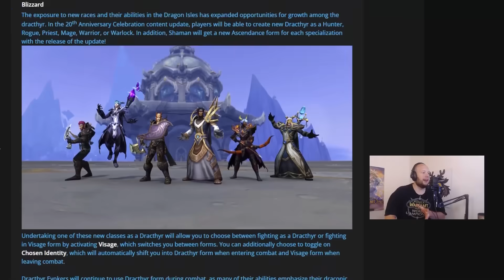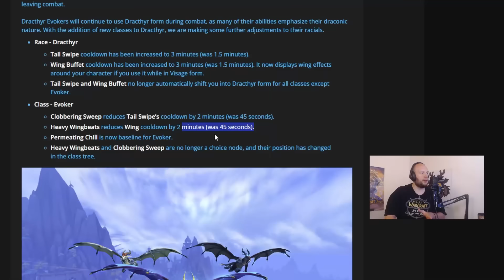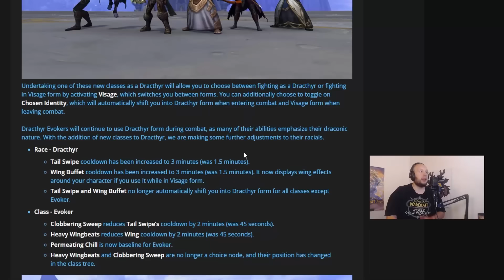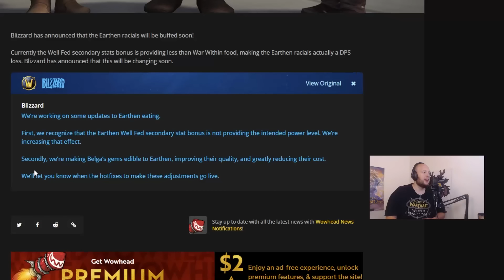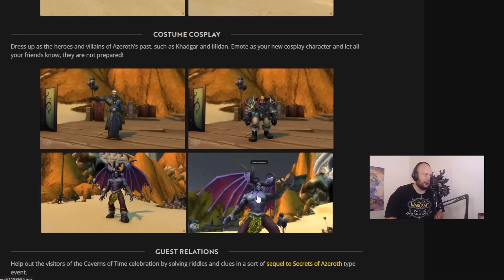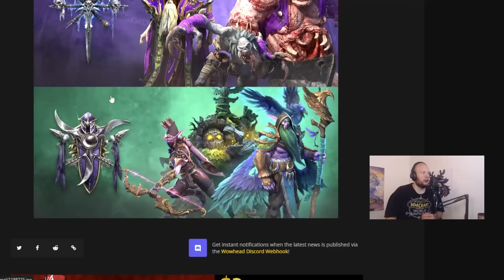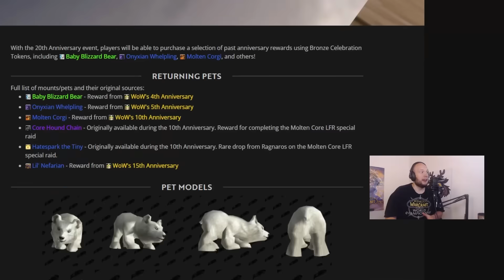11.0.5 Patch Update AMAZING Stuff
11.0.5 Patch Update AMAZING Stuff